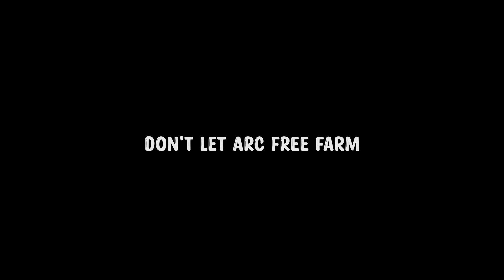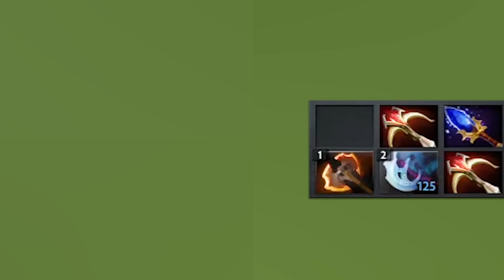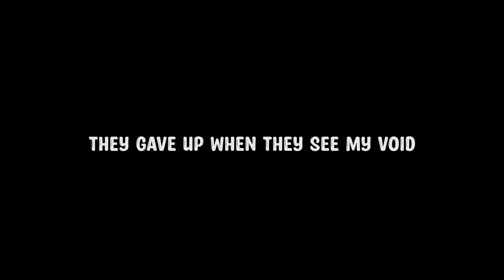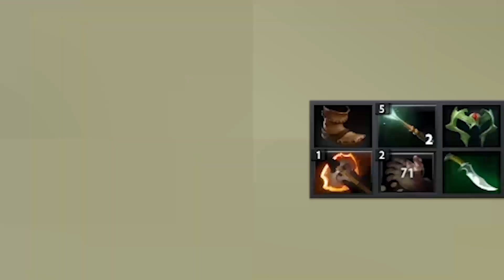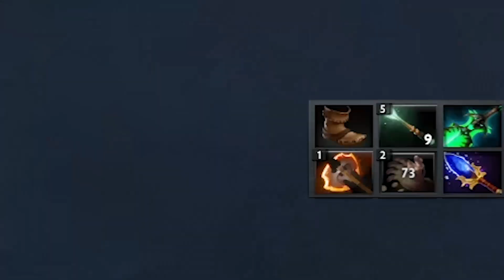How Aghanim's Shard have Huge Impact on Faceless Void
Enjoy the new episode guys..
"The Hitless Void"